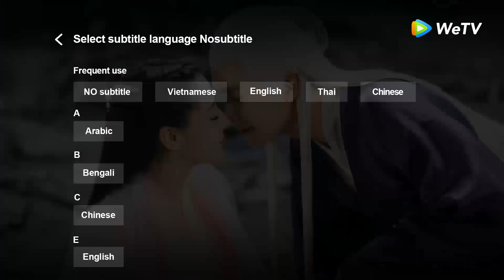Clip | Bí Mật Của Em - Tập 05 (Vietsub)| Phim Ngôn Tình & Ly Kì Huyền Ảo | Ôn Mặc Lâm, Cố Khinh Châu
►"Bí Mật Của Em" được chiếu trọn bộ trên ứng dụng WeTV bắt đầu vào 23/09/2020, 19h thứ 4, thứ 5 hàng tuần

Phim: Bí Mật Của Em 《沉默不语的顾小姐》– Miss Gu Who is Silent (2020)
Diễn viên:  Lý Tử Phong, A Lệ Á

 Phim "Bí Mật Của Em" xoay quanh nhân vật Cố Khinh Châu khi cô bắt đầu tìm hiểu về bí ẩn xoay quanh anh trai của mình và đột nhiên trở thành quân cờ trong tay kẻ khác. Đối mặt với những thử thách như thế, cô sẽ đưa ra quyết định như thế nào để lật ngược ván cờ?